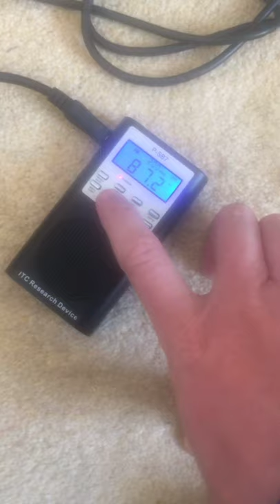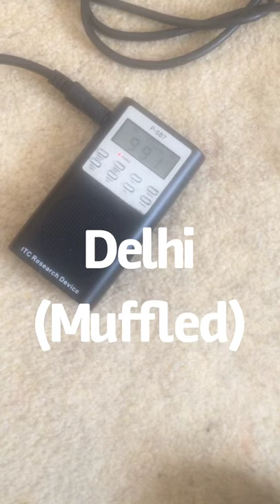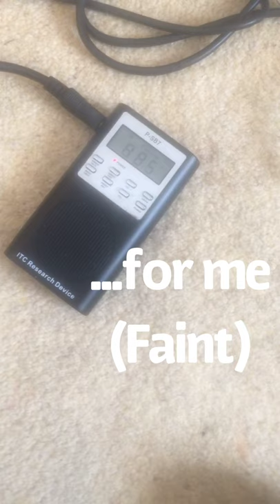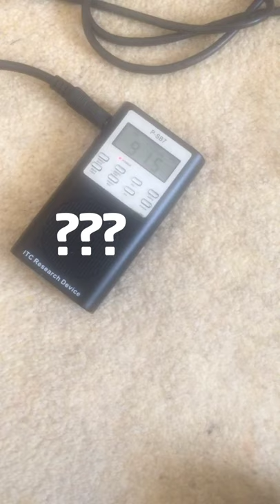Parveen Babi Celebrity Ghost Box Interview Evp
Private Ghost Box Sessions
PSB7 Ghost Box